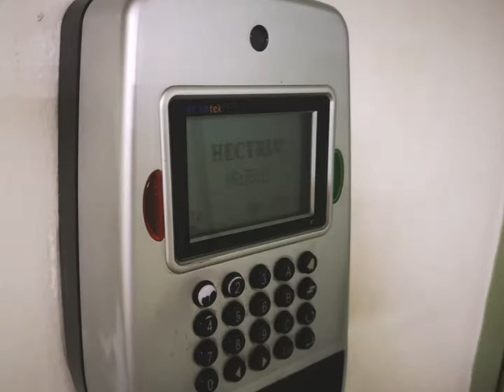Mobula7 HD at the office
Early flight